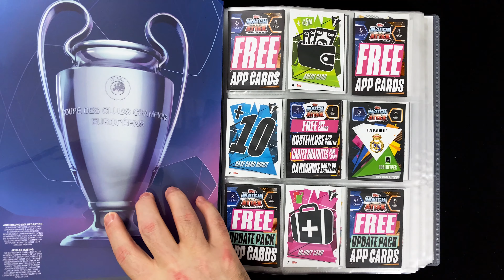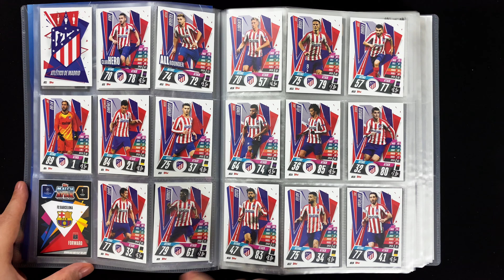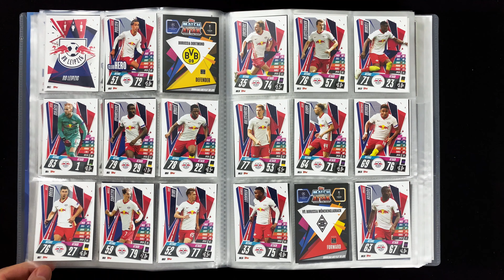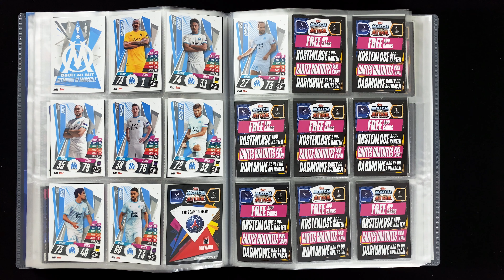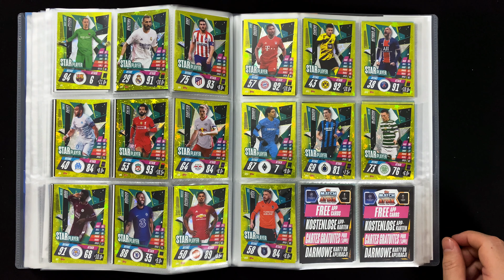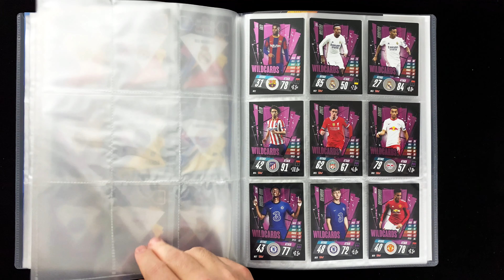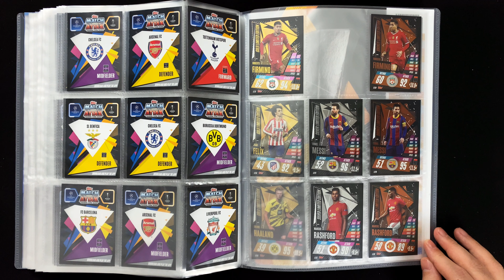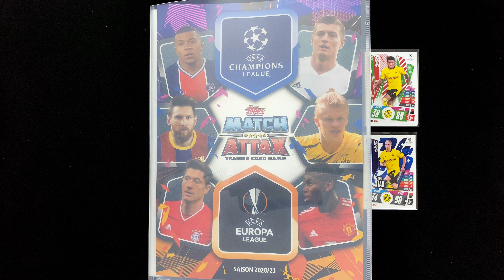Mappenupdate Adventskalender 3 - TOPPS UEFA Champions League Match Attax 2020/21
►►  In der 3. Folge des Mappenupdate Adventskalenders, schauen wir uns den Füllstand der UEFA Champions League Match Attax 2020/21 Sammelmappe an ◄◄

Viele von euch haben immer wieder nach Mappen- und Albumupdates zu den hier auf dem Kanal gezeigten Kollektionen gefragt. Mit dem Mappenupdate Adventskalender wollen wir die kommenden 24 Tage bis Heiligabend dafür nutzen und uns den aktuellen Sammelstand von 24 verschiedene Kollektionen anschauen.

Heute an der Reihe: Die UEFA Champions League Match Attax 2020/21 Kollektion von Topps.

Alle weiteren Infos zu der Kollektion, wie die über ganz Europa erschienenen Produkte, Checklisten, Übersicht der Limited Edition Cards, etc... findest du im UEFA Champions League Match Attax 2020/21 Artikel auf der collectosk Webseite:

collectosk
Postfach 1130
55204 Ingelheim am Rhein